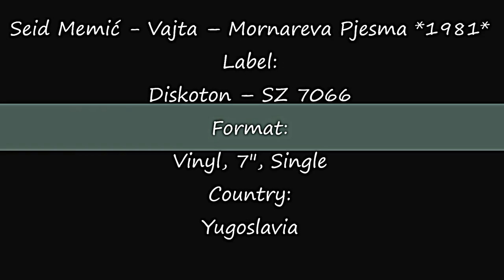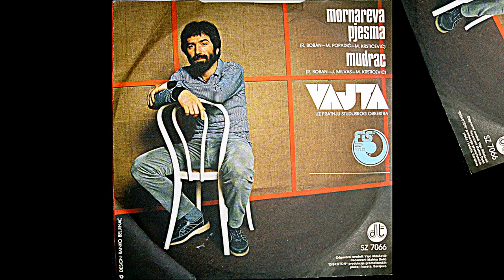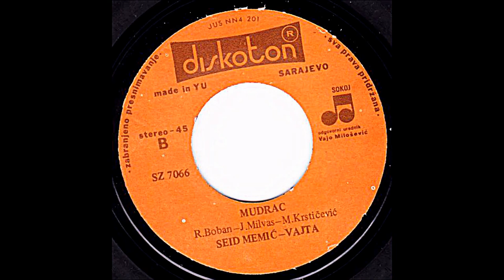Seid Memić - Vajta – Mornareva Pjesma *1981* ||| *vinyl* /SPLIT'81/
Label:
Diskoton ‎– SZ 7066
Format:
Vinyl, 7", Single
Country:
Yugoslavia
Released:
1981
Genre:
Pop
Style:
Vocal
Lyrics By – M. Popadić
Arranged By – M. Krstičević
Design – Ranko Beljinac
A - Split '81
Preamp: Musical Fidelity V90-LPS
Turntable: Hitachi HT-356
Cartridge: Cartridge: MT-30 dual magnet type, Audio Technica stylus
PROMOTION ONLY!